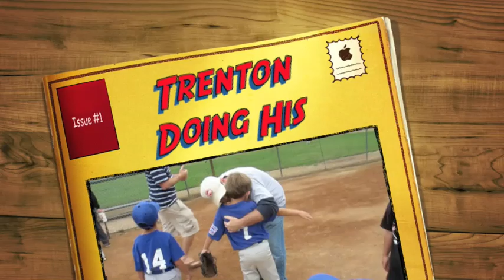Trenton Doing His Thing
Compilation of Trenton Pedersen doing his thing.